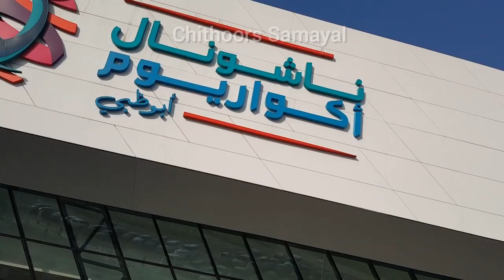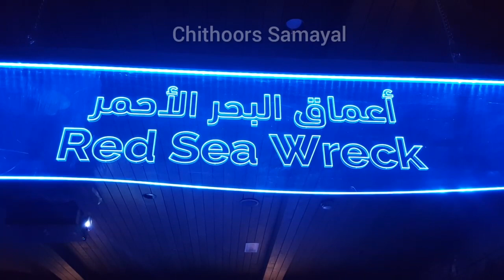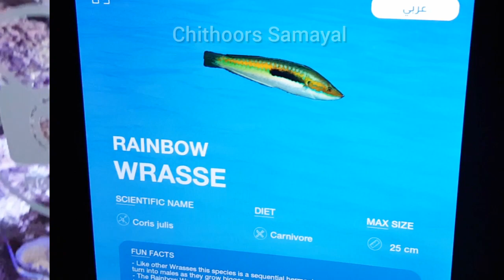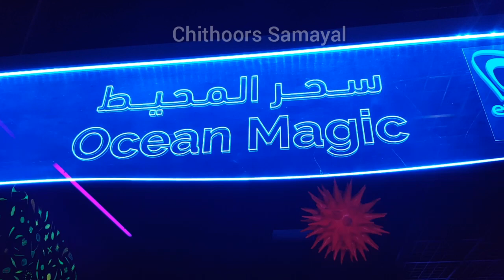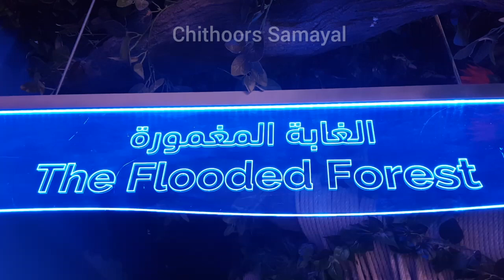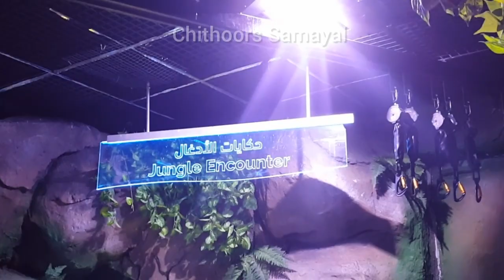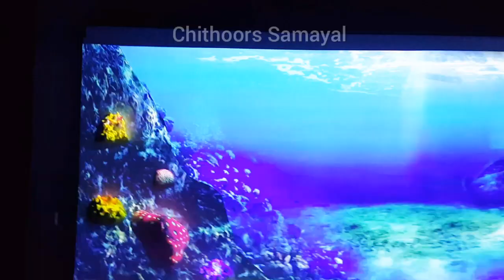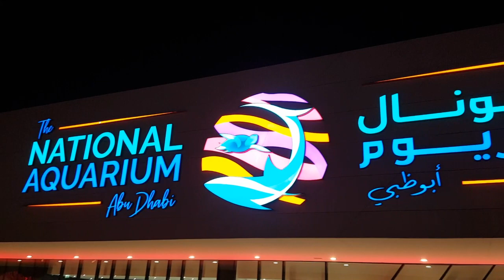Vlog|National Aquarium Abudhabi|Must visit place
Vlog|National Aquarium Abudhabi |
vlog@chithoorssamayal